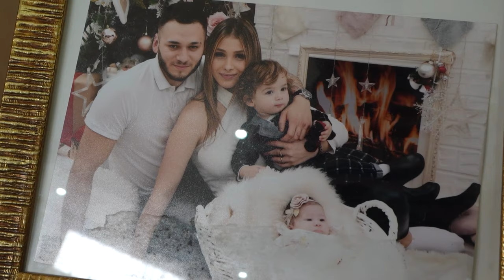Krstenje Alekseja i Sofije SPOT Novi Sad- studio Toma Nesa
Audio & Video Produkcija
Beograd, Srbija